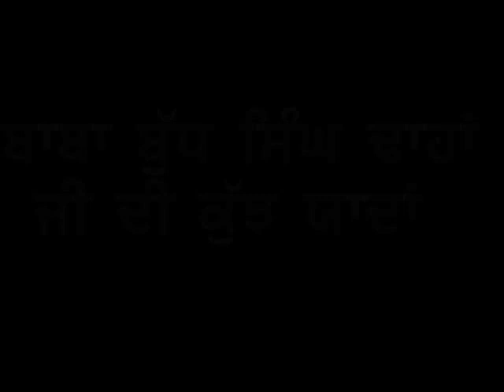Baba Budh Singh ji Dhahan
Baba Budh Singh ji Dhahan founder of Guru Nanak Mission International Charitable Trust Nawangran Kulpur